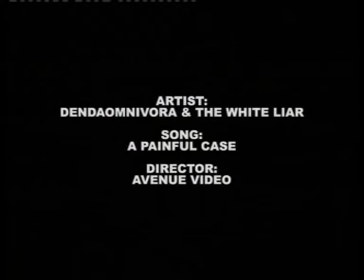Denda Omnivora - A Painful Case (Friday im in Loops) (video battle round 10) (Official Music Video)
-A PAINFUL CASE

AWAL CERITA DASARNYA KISAH NYATA DARI GEJOLAK JIWA HATI PENUH DENGAN ANGKARA MERASA DI RASA INGIN SALING MERASA TAPI TETAP SAJA RASA ITU HARUS IKUT ATURANNYA

IT'S SO FAIR BITTERNESS A PAINFUL CASE

BANYAK BICARA UNTUK KABAR BERITA BIKIN SEMUA CERITA SUPAYA BISA TERLIHAT GILA LIHAT HASILNYA BAIK BURUKNYA TAPI TETAP LAGI RASA ITU HARUS IKUT ATURANNYA